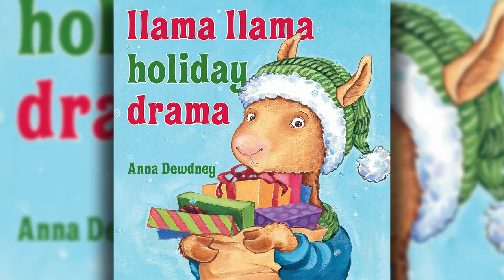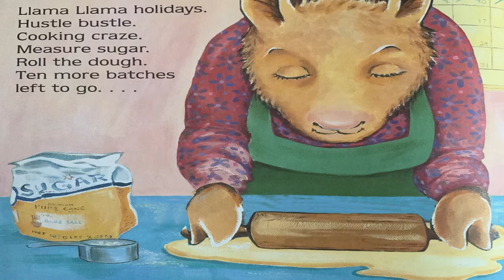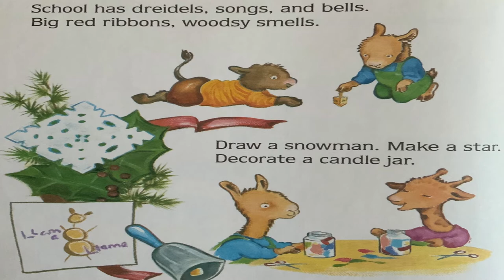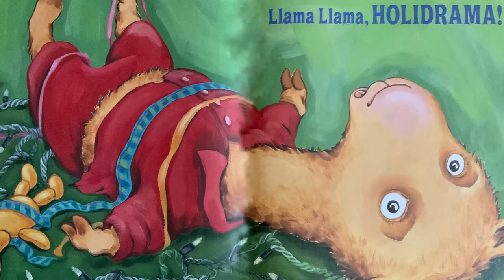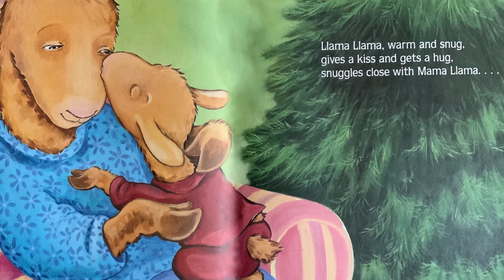🦙🎄 Kids Read Aloud: Llama Llama Holiday Drama by Anna Dewdney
Llama Llama loves Christmas but he has to wait. If there's one thing Llama Llama doesn't like, it's waiting especially for his favorite holiday. He and Mama Llama rush around, shopping for presents, baking cookies, decorating the tree . . . but how long is it until Christmas? Read with me to find out how it all unfolds.
Llama Llama Holiday Drama by Anna Dewdney

We would love to read your favorite books!

Please support the authors and publishers of these amazing books by purchasing a copy for your home library. There's nothing like holding an actual book in your hand and turning its pages to fully experience the story.